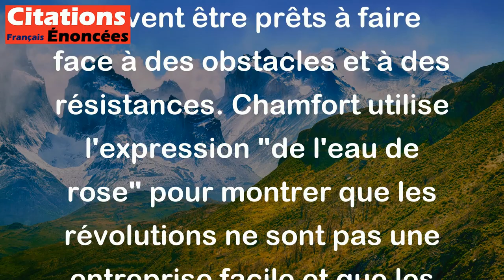Vous pensez que les révolutions se font avec de l'eau de rose ? - Chamfort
Cette citation de Chamfort signifie que les révolutions ne sont pas une entreprise facile et qu'elles exigent souvent des sacrifices, des luttes et des conflits. Elle suggère également que ceux qui cherchent à réaliser des changements révolutionnaires doivent être prêts à faire face à des obstacles et à des résistances. Chamfort utilise l'expression "de l'eau de rose" pour montrer que les révolutions ne sont pas une entreprise facile et que les révolutionnaires doivent être prêts à se battre dur pour réussir.